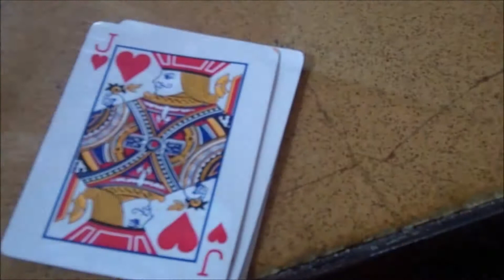2013-06 Chloe at Stinson Beach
2013-06 Chloe at Stinson Beach